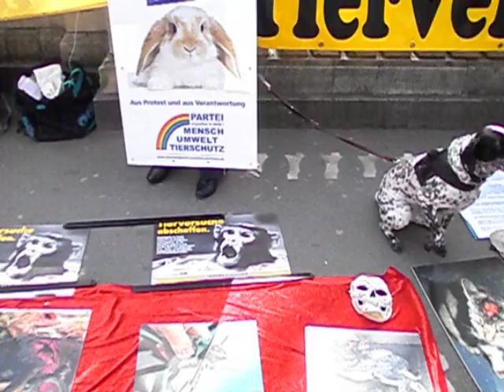24 April (Day of Animal protection in Germany) Kunem lavet hAyastan!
Nobody cares about armenian so called "genocide" because it is all LIE! 24 April in Deutschland - Day of animals protection! FUCK U ARMENIANS, NOBODY TRUST YOU!